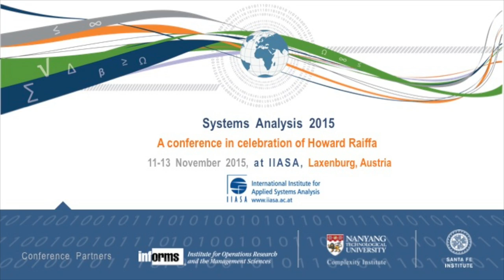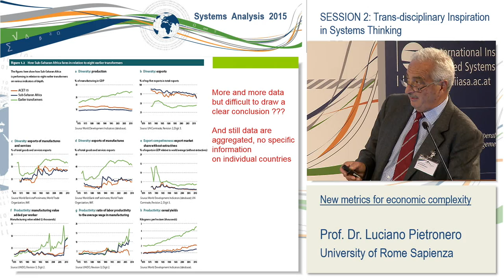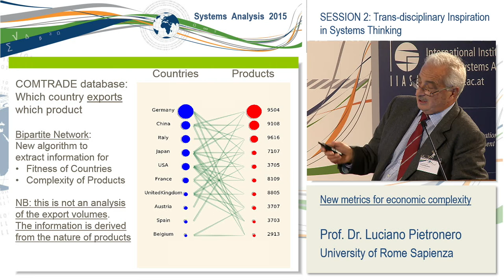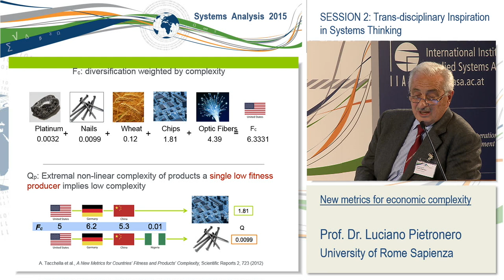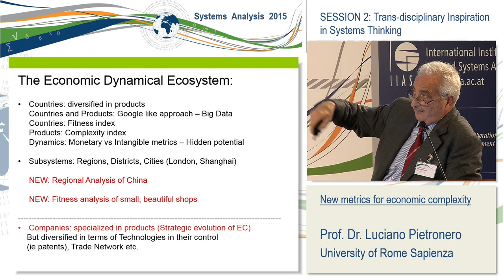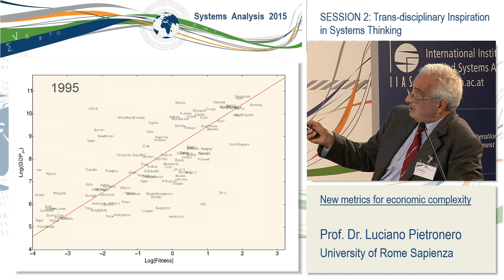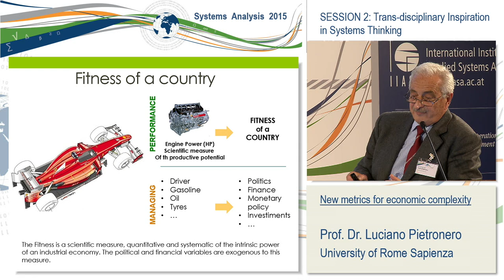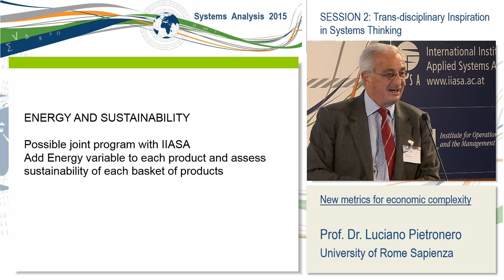Session 2. Luciano Pietronero: New metrics for economic complexity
Title: New metrics for economic complexity: Measuring the intangible growth potential of countries

Abstract: Economic complexity refers to a new line of research which portrays economic growth as a process of evolution of ecosystems of technologies and industrial capabilities. Complex systems analysis, simulation, systems science methods, and big data capabilities offer new opportunities to empirically map technology and capability ecosystems of countries, industrial sectors and companies, and analyze their structure, understand their dynamics and measure the economic complexity. This approach provides a new vision of a data-driven fundamental economics in a strongly connected, globalized world.

In particular, here we discuss the COMTRADE dataset which provides the matrix of countries and their exported products. According to the standard economic theory, the specialization of countries towards certain specific products should be optimal. The observed data show that this is not the case and that diversification is actually more important. The situation is different for companies or sectors which seem instead to specialize only on few products.

The crucial challenge is then how to turn these qualitative observations into quantitative variables. We have introduced a new metrics for the “Fitness of countries” and the “Complexity of products,” which is a sort of economic version of the Google page-rank approach. Direct comparison of the Fitness with the country’s GDP gives an assessment of the non-expressed potential of the country. This can be used as a predictor of GDP evolution or stock index and sectors performances. These results are also useful for risk analysis, planning of industrial development and strategies to exit from the “poverty trap.” Analogously, the Complexity of products can be compared with its added value, also providing new information.

The dynamics in the GDP-Fitness plane reveals a heterogeneous structure and certain areas behave in a laminar way (high predictability) while others appear turbulent (low predictability). This situation requires an analysis inspired by the theory of Dynamical Systems and it is not appropriate to use the usual regressions.

Recently, we have also considered the extension of these ideas to the “Fitness of companies” which are instead mostly specialized in terms of products. This requires different datasets and a new algorithm. The implication of the present study for the general problem of “Big Data Science” will be discussed.